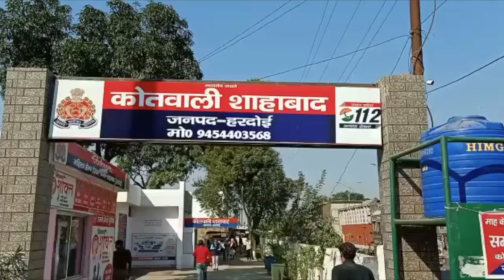हरदोई में बच्चों के विवाद के बाद चले लाठी डंडे, सोशल मीडिया पर जमकर वायरल हुआ विवाद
यूपी के हरदोई में बच्चों के बीच विवाद के बाद लाठी डंडे चलने का वीडियो सामने आया। मामले को लेकर पुलिस से शिकायत भी की गई है। पुलिस मामले की जांच पड़ताल में जुटी हुई है।